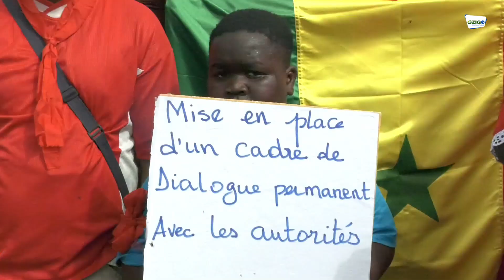Les agents des collectivités territoriales marchent pour réclamer de meilleures traitement salariale